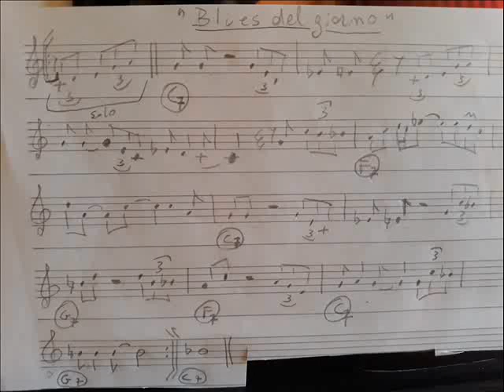blues del giorno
Gli alunni che hanno più dimestichezza con lo strumento e la lettura delle note, potrebbero suonare la melodia; i principianti, invece, potrebbero suonare questo breve blues con le seguenti note:

C = do
F = fa
G = sol.